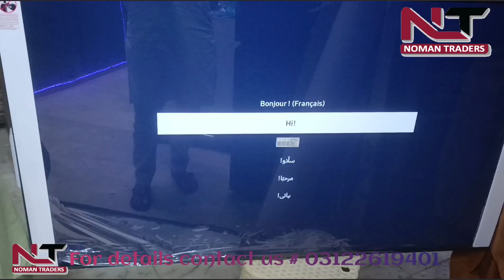unboxingvideo Samsung Led tv 55Au7000 smart 4k UHD available at Noman Traders (03122619401)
unboxingvideo Samsung Led tv 55Au7000 smart 4k UHD avalible at Noman Traders

Features:
* Led Tv
* Smart
* YouTube / Netflix / Play store
* HDMI , USB
* 4k UHD
* HDR
* Dynamic Crystal Color
* Crystal Processor 4K
* voice control

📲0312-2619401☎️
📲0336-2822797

with in Karachi only ✓
100% original product✓

Term and conditions:
* Customer have to provide CNIC as per same location address conformation.